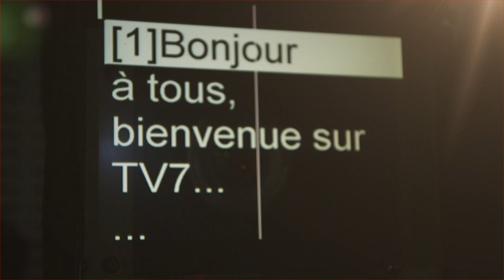La Matinale | Le JT | Lundi 14 Décembre